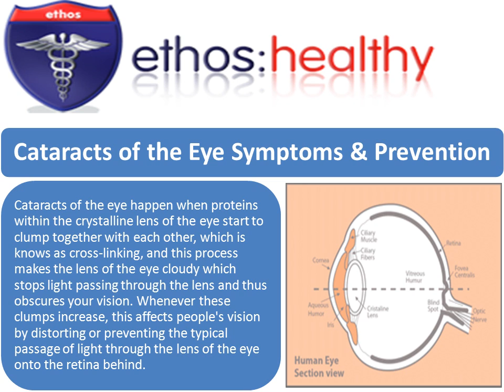Ethos: Bright Eyes Cataract Eye Drops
Glaucoma is a group of diseases of the optic nerve involving loss of retinal ganglion cells in a characteristic pattern of optic neuropathy. Raised intraocular pressure, a reading above 22mmHg, is a significant risk factor for developing glaucoma; 14mmHg being normal.Cataracts of the eye happen when proteins within the crystalline lens of the eye start to clump together with each other,

Country:- Switzerland